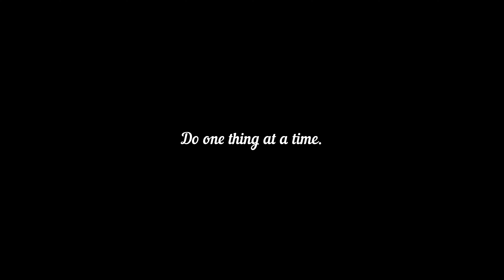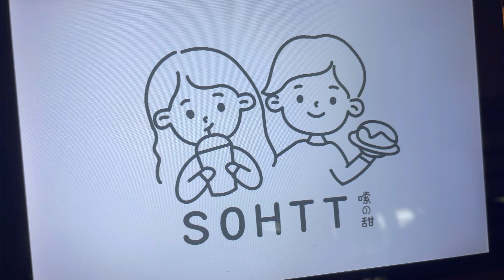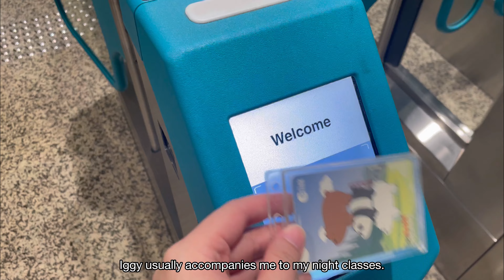[7] Unemployed Life in Singapore | Rare guest for lunch | Raining all-day | Osmanthus Tea | Vlog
Hello everyone,

This is Bear and my Mostly Bear Adventures because it's another work day for Iggy. How much rain can the sky actually release? Woke up late because it was so good to snuggle but still had a fulfilling day, peppered with little eventful moments here and there. I had a full tummy and happy soul today, what more can I ask for.

Have a pawsome day ahead everybody~

Filming Equipment
- iPhone 12 (for now wahaha)